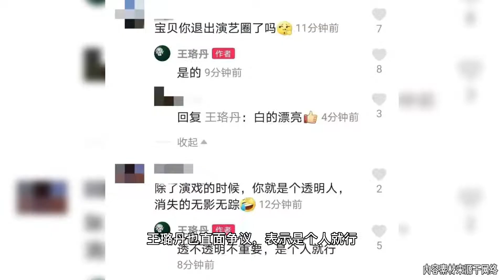37岁王珞丹自曝退出演艺圈？晒素颜好年轻，自嘲热度没有鸭子高